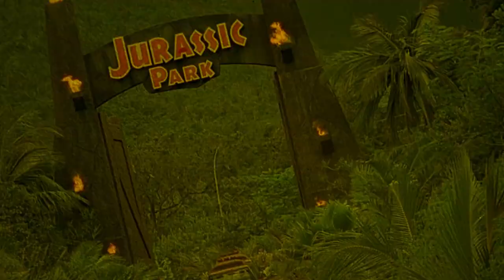Terra Formars | 2016 | Movie Review | Arrow Video | Blu-ray | Takashi Miike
In an attempt to colonize Mars, 21st century scientists seed the planet with algae to absorb sun light and purify the atmosphere, and cockroaches who in turn spread the algae as they feed. 500 years later, the first manned mission to Mars loses contact with Earth, and a second ship is sent to investigate.

or

Movie Review for Terra formars